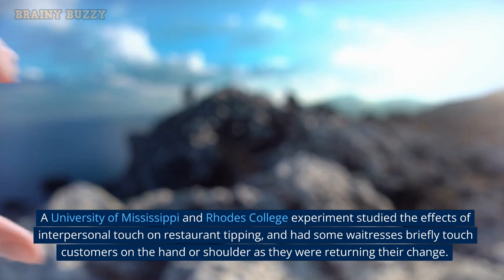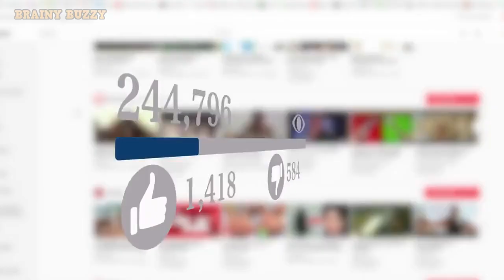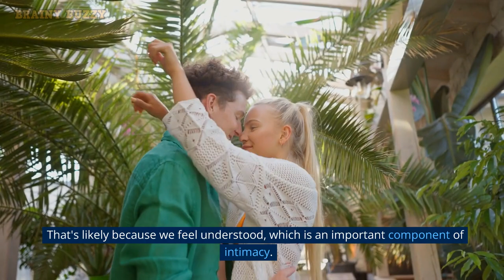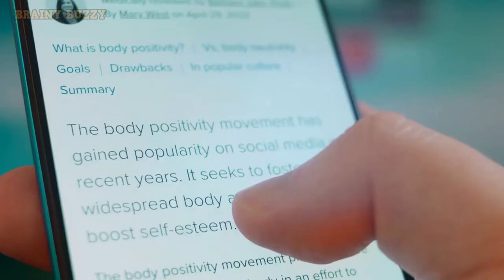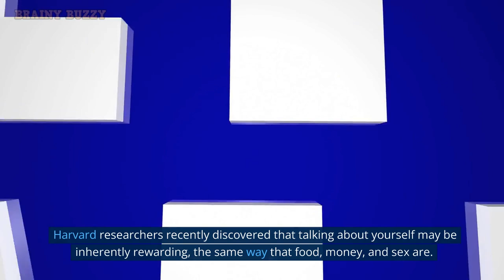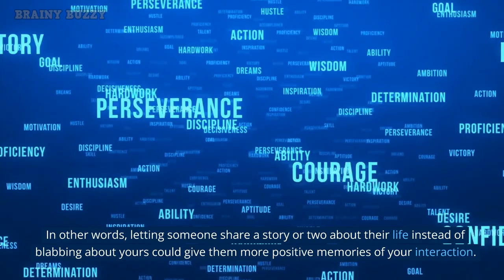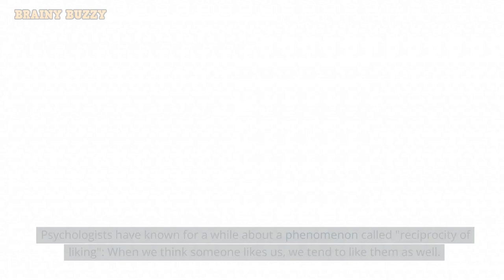16 Psychological Ploys To Instantly Make People Like You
Do you want to know how to get people to like you more? Then, use these psychological techniques to instantly win people over! Not everyone is born with confidence and charisma; However, there are a few tried-and-true psychological tricks that can make people like you more.

In today's video, we look at interesting psychological phenomena that can take place when you use these tips and have a direct impact on how other people perceive you. The spontaneous trait transference, stereotype content model, pratfall effect, similarity attraction effect, and a great deal more are examples of these!

These methods will not only help you become more likable overall, but they will also improve your social skills and make you more attractive. Your relationships and friendships will benefit greatly as a result.

So go ahead and use these psychological coping mechanisms in your interactions, and you'll be surprised at how well others will react to you!

Other Videos to Watch:

Only Deep People Possess These 6 Emotional Intelligence Skills

Audio & Video Production by Brainy Buzzy